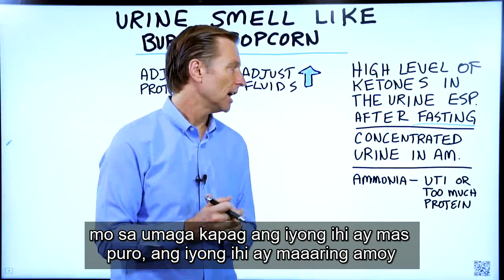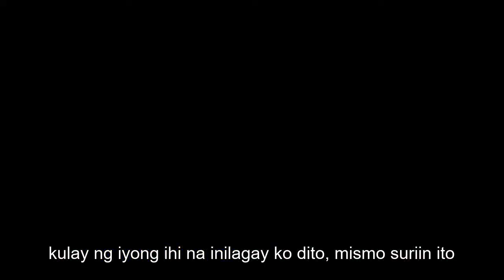Ang Iyong Ihi ba ay Amoy Sunog na Popcorn? | Dr. Eric Berg Tagalog Sub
Ang iyong ihi ba ay amoy nasunog na popcorn — bakit nangyayari ito, at masama ba ito? Alamin..

 Mga Timestamp
 0:08 Bakit ang iyong ihi ay amoy sunog na popcorn
 0:17 Bakit nangyari ito?
 033 Masama ba ito?
 0:44 Ano ang maaari mong gawin

 Kamakailan lamang ay may tanong ako mula sa isang taong nagtataka kung bakit ang kanilang ihi ay amoy nasunog na popcorn. Alamin natin kung bakit ito maaaring mangyari.

 Ang isang malakas na amoy sa ihi na katulad ng nasunog na popcorn ay maaaring mangahulugan na gumagawa ka ng maraming mga ketone. Hindi ka gumagawa ng masyadong maraming upang mailagay ka sa ketoacidosis. Ngunit, nakakagawa ka ng isang mataas na halaga, na kung saan ay puro din.

 Karaniwan itong nangyayari matapos ang isang tao ay nag-aayuno ng 16-20 na oras. Maaari kang magkaroon ng lalo na mabahong ihi nang una kang gumising sa umaga sapagkat ang iyong ihi ay mas puro.

 Kung ang iyong ihi ay amoy popcorn, hindi ito kinakailangang masamang bagay. Maaari lamang sabihin na ikaw ay nasa ilang medyo mataas na estado na ketosis. Nangangahulugan ito na gumagana ang iyong ginagawa. Maaari mo ring subukan ang iyong ihi o dugo upang makita talaga ito.

 Ang magagawa mo:
 1. Ayusin ang iyong protina (maaari kang kumain ng labis na protina)
 2. Ayusin ang iyong mga likido (ubusin ang mas maraming likido)

 Salamat sa panonood! Inaasahan kong matulungan ka nitong mas maunawaan kung bakit ang iyong ihi ay amoy popcorn.